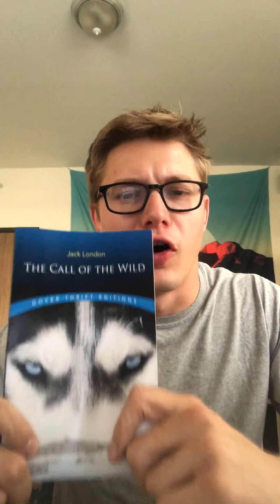The Call of The Wild | Book Report | The Jordan Leer Program #3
Book review of Jack London's short adventure novel, "The Call of The Wild" (1903).